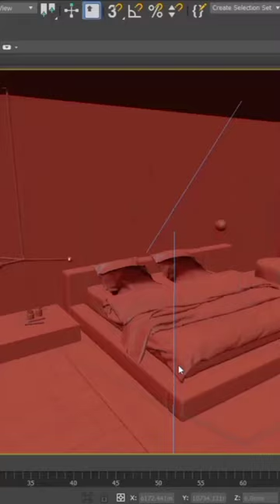3d render with 3dmax and corona renderer